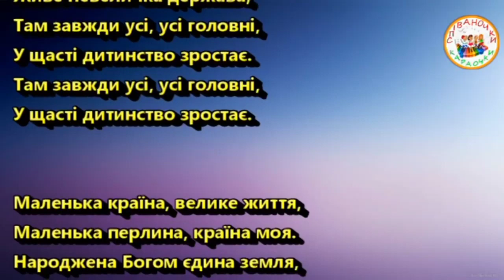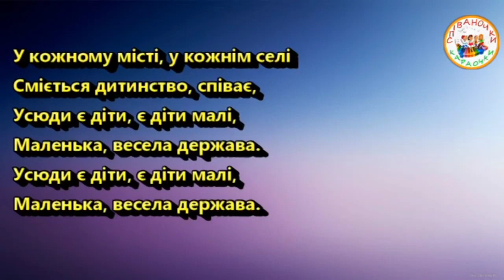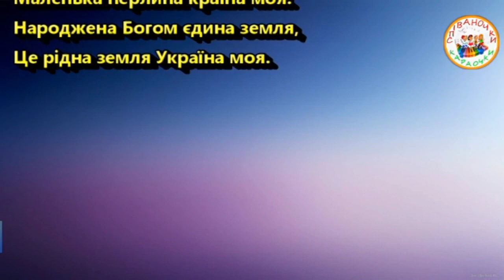МАЛЕНЬКА КРАЇНА ПЛЮС ДЛЯ РОЗУЧУВАННЯ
МАЛЕНЬКА КРАЇНА
У кожній хатині, у кожній сім’ї
Живе невеличка держава,
Там завжди усі, усі головні,
У щасті дитинство зростає.

Маленька країна, велике життя,
Маленька перлина, країна моя.
Народжена Богом єдина земля,
Це рідна земля, Україна моя.

У кожному місті, у кожнім селі
Сміється дитинство, співає,
Усюди є діти, є діти малі,
Маленька, весела держава.
Маленька, весела держава.